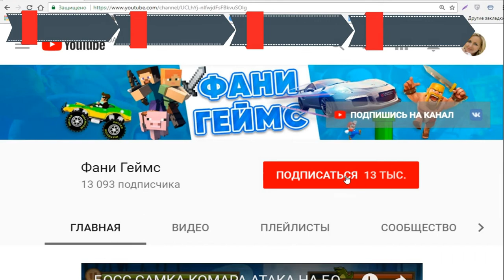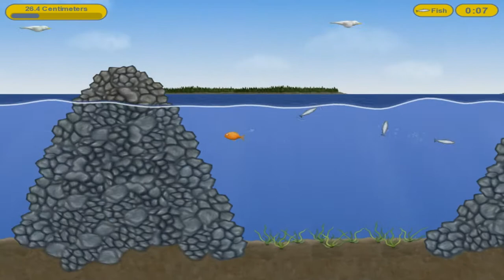Tasty Blue СЪЕСТЬ ОКЕАН! Мультик игра для детей про РЫБКУ ОБЖОРУ похожая на СЪЕДОБНУЮ ПЛАНЕТУ #1